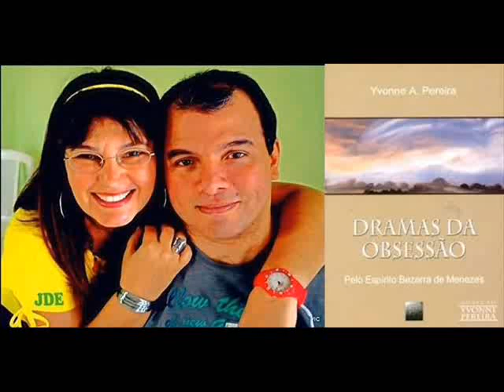LIVRO DRAMAS DA OBSESSÃO - LEONEL E OS JUDEUS - (ZECH) - 08/03/2017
ESTUDO DO LIVRO DRAMAS DA OBSESSÃO
YVONNE DO AMARAL PEREIRA
LEONEL E OS JUDEUS
PRIMEIRA PARTE:
NOS SERVIÇOS DO CONSOLADOR - CAP. 2

FACILITADOR: ANDRÉ LUIZ (ZECH)
SALA: JESUS E A DOUTRINA DOS ESPÍRITOS
PALTALK
08/03/2017